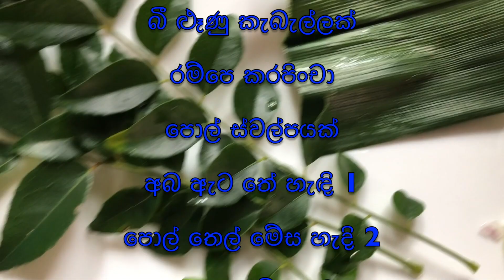ලුණු කොළ මැල්ලුම් | Lunu kola Mellum | Spring Onion Recipe | Episode 140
ලුණු කොළ මැල්ලුම්